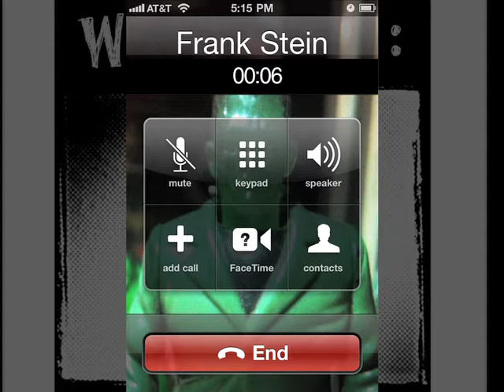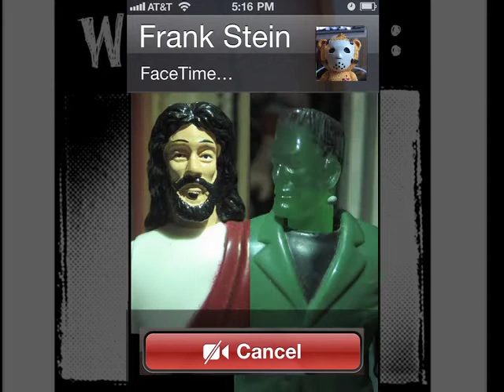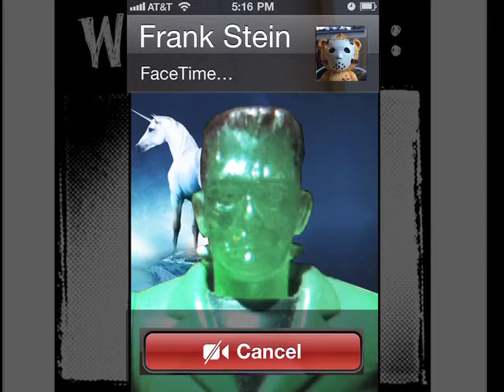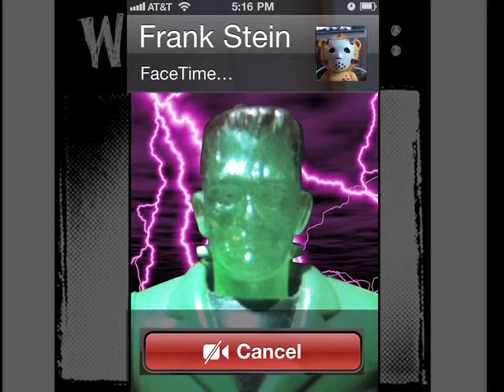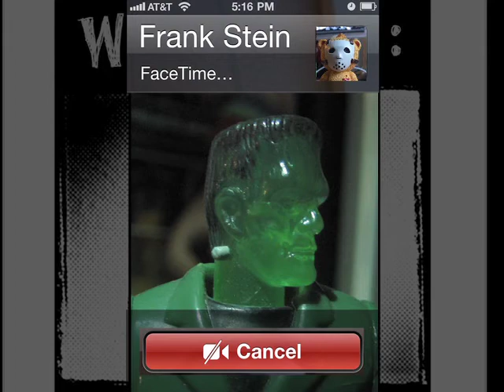Tchotchke Show Video v1.0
Rough edit.
First image is what would be playing on show screen while guests arrive. Video starts without any introduction, and is intended to take full advantage of the new ACL venue.

Finished video would have more (better) animation, etc.